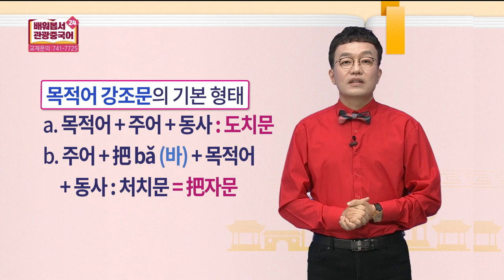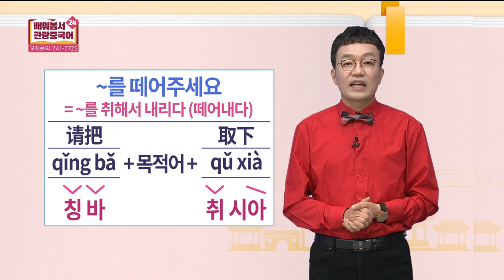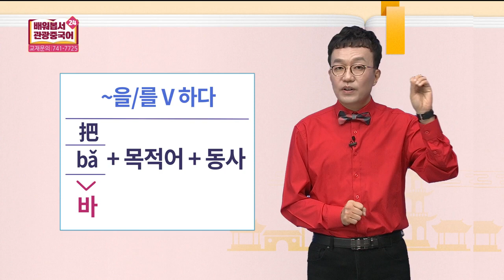2019 배워봅서 관광중국어 - 24강